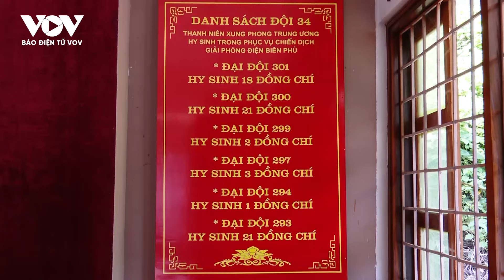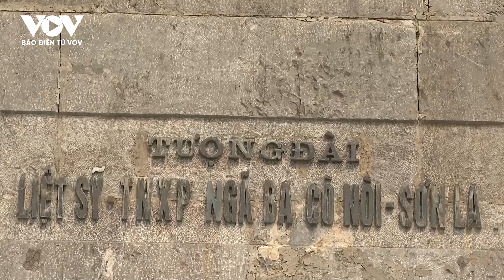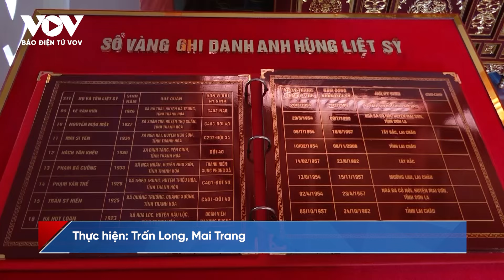Ngã ba Cò Nòi - Khúc tráng ca bất tử trong chiến dịch Điện Biên Phủ | Báo Điện tử VOV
Báo Điện tử VOV | Là giao điểm của các tuyến giao thông nối đồng bằng Bắc Bộ, chiến khu Việt Bắc, Liên khu III, IV với chiến trường Điện Biên Phủ, Ngã ba Cò Nòi thuộc địa phận xã Cò Nòi, huyện Mai Sơn, tỉnh Sơn La là nút giao thông trọng điểm, được ví như “yết hầu” trên tuyến lửa. Nơi đây, máu của biết bao cán bộ, chiến sĩ, thanh niên xung phong và nhân dân đã đổ xuống, góp phần viết nên khúc tráng ca bất tử cho chiến thắng Điện Biên Phủ lịch sử.

37 Bà Triệu, Hoàn Kiếm, Hà Nội, Việt Nam